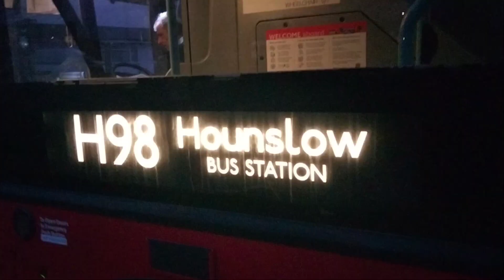H98 To Hounslow Bus Station.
Scania's going very soon

get them while you still can!